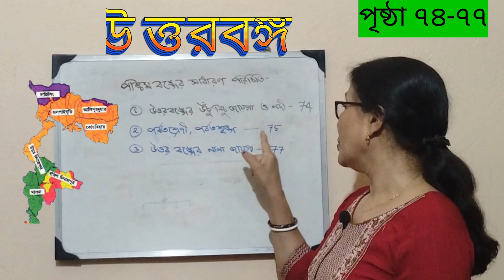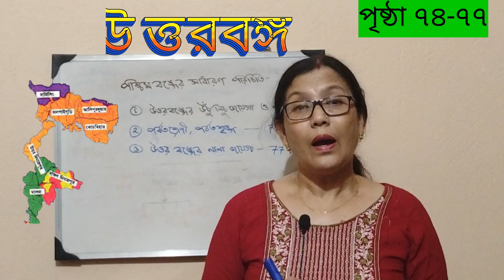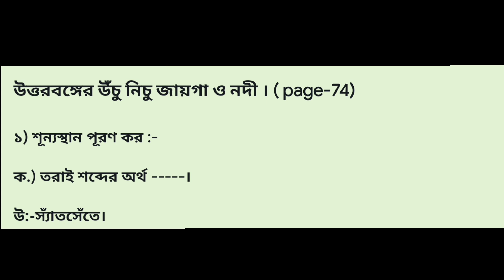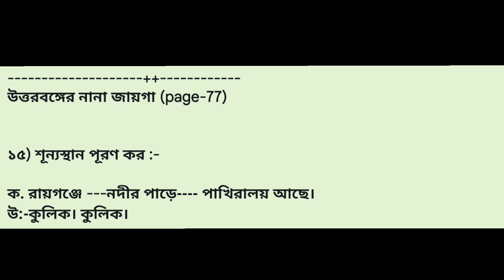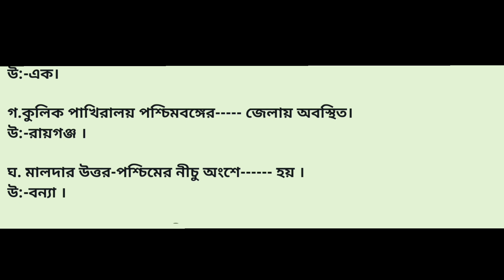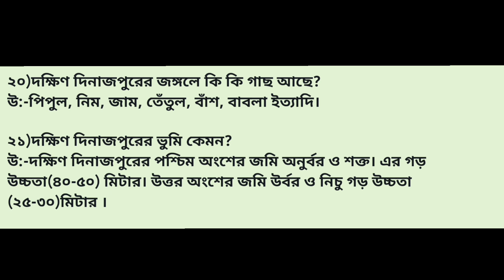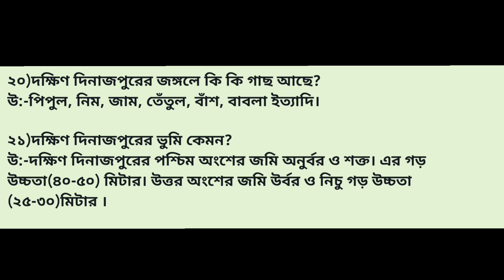Class 5 Amader paribesh || Question Answer || Part -5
এই ভিডিও টিতে পঞ্চম শ্রেনীর আমাদের পরিবেশ বইয়ের "পশ্চিমবঙ্গের সাধারণ পরিচিতি " অধ্যায়ের ৭৪-৭৭ পৃষ্ঠার মধ্যে সমস্ত প্রশ্নের উত্তর লিখে দেওয়া হয়েছে part -5 এ।